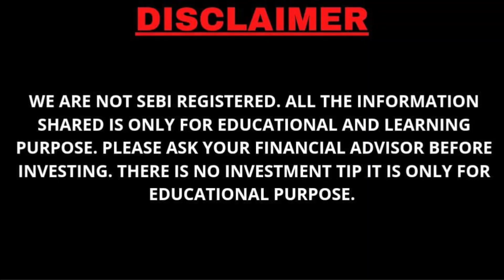IPO's to be applied in BHNI or SHNI, Will Nifty Fall Tomorrow (Data Indication)? , Fed Rates Hike?